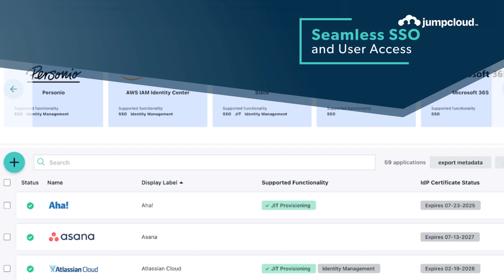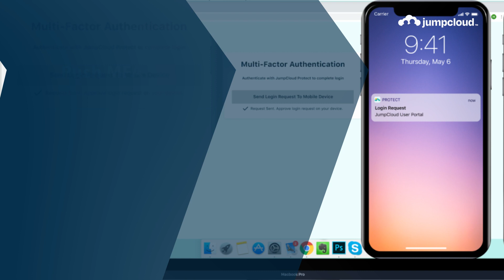How IT Professionals Max Chapman and John Madrano use JumpCloud to Manage all Their Devices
Our very CEO of JumpCloud, Raj Bhargava, discuss with IT Professionals Max Chapman on how JumpCloud integrates with their systems and how it's used.